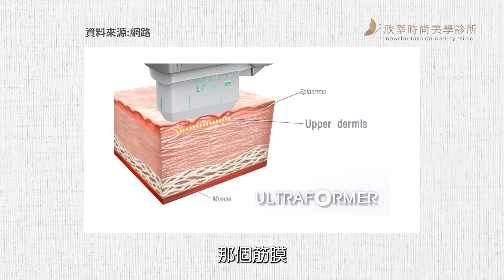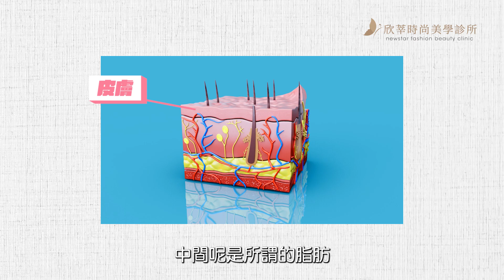微整｜音波打了沒有效?｜複合式治療讓你拉提更有感❤️Feat.暖男醫師-陳伯之醫師｜欣莘時尚美學診所｜莘式技術讓你變成小V臉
大家敲碗的音波主題又來啦💞💓💗

很多人私訊詢問為什麼網路都說打音波效果不如預期？或是明明身旁朋友打完很有感，自己改善度卻又差?

那是因為每個人所需要的療程都不相同，複合式治療的效果通常更能達到加倍的效果。

到底有甚麼療程可以合併治療呢？聽看看陳醫師怎麼說？

【影片章節】
00:00 前言介紹
00:15 影片開始
💻📱✉️看完後有興趣的，速洽小編詢問 ⬇️

台北市中山區長安東路二段63號2樓
捷運松江南京站4號出口（步行約5分鐘）

🔹圖片案例為本診所治療並簽署授權書同意曝光
🔹任何治療效果皆因人而異，須由醫師當面與您溝通並進行評估